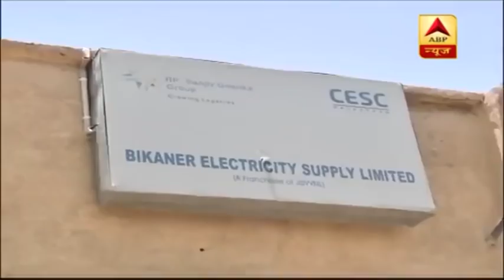ट्रांसफार्मर के आसपास तापमान सामान्य रखने के लिए लगाए गए कूलर | ABP News Hindi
तापमान 49 डिग्री तक पहुंच गया है...लोग गर्मी से बेहाल हैं...गर्मी की मार सिर्फ लोगों को परेशान नहीं कर रही है बल्कि बिजली सप्लाई के लिए लगाए जाने वाले ट्रांसफॉर्मर भी झुलस रहे हैं...आग की लपटे कहीं ट्रांसफॉर्मर्स को जला ना दे इससे बचाने के लिए वहां बड़े-बड़े कूलर का इंतजाम किया गया है..